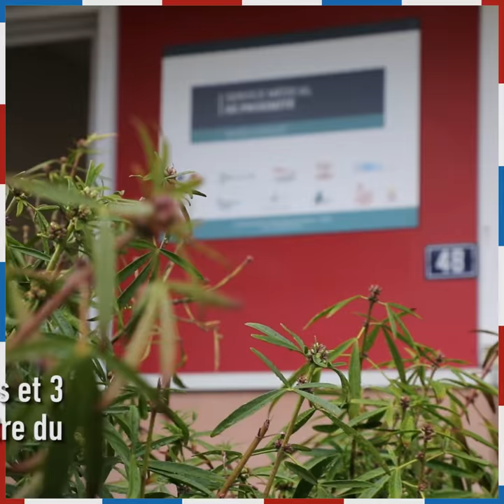La solution de Gilles Olivier pour la France : lutter contre les déserts médicaux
MA SOLUTION POUR LA FRANCE 8/10. Et si on réglait le problème des déserts médicaux en faisant travailler ensemble médecins retraités et jeunes internes en médecine ? C’est la solution de Gilles Ollivier, médecin, qui a créé un centre de santé unique en France, à Laval.

Alors que le Grand Débat National s’achève, “l’Obs” s’associe à “Spicee”, média en ligne de documentaires et de reportages vidéo, pour mettre en avant des solutions innovantes, inspirantes et réplicables, à fort impact positif sur le pays. Ces "solutions pour la France" se veulent des antidotes au défaitisme et apparaissent comme de véritables outils de débat et de réflexion autour des défis de notre société."